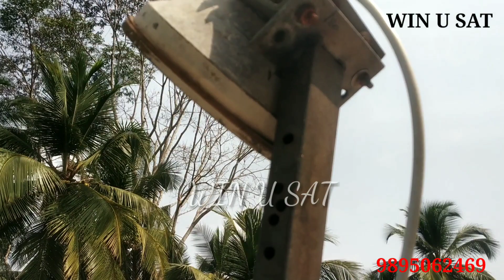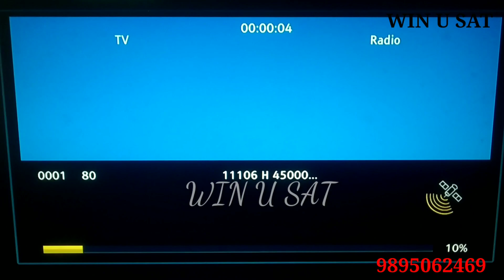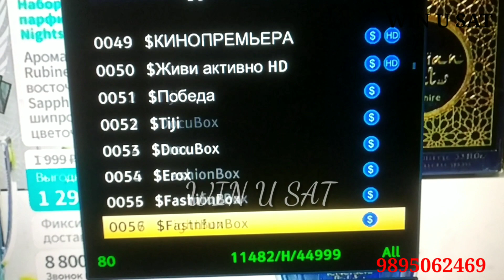253 channels || TATA SKY LNB ഉപയോഗിച്ച് Tracking || Express 80°E KU band satellite || Tracking video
253 channel's

TATA SKY LNB ഉപയോഗിച്ച് Tracking

Express 80°E   KU band  Satellite

           Tracking video 🤩

6 feet C band dish ൽ Track ചെയ്യാവുന്നതാണ്. The super LNB of TATA SKY LNB. 6,7,8,9,10,11,12, etc. feet dish ൽ കേരളത്തിൽ KU band LNB ഉപയോഗിച്ച് Track ചെയ്യാവുന്നതാണ്. റഷ്യൻ ചാനലുകൾ ലഭിക്കുന്നു.